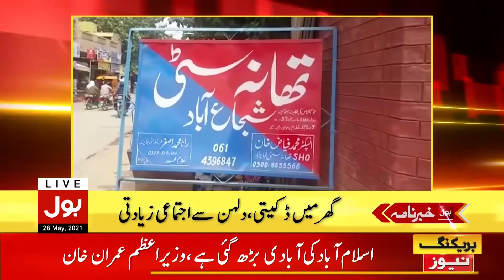PM Imran Khan Announced Health Insurance | BOL News Headlines | 4:00 PM | 26 May 2021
PIA Wins Reko Diq Case
Law & Order Situation in Sindh
PM Imran Khan Orders Sheikh Rasheed to Visit Sindh
Chaudhry Nisar Oath Taking in Punjab Assembly
Virgin Islands Court Unfreezes PIA Assets in Reko Diq case
Sindh Assembly Session on Water Shortage in Karachi
PDM Alliance in Danger
No US Military Air Base in Pakistan
Army Chief Chairs Corps Commander Meeting
PSL 6 2021
Curfew in Sindh for Two Weeks